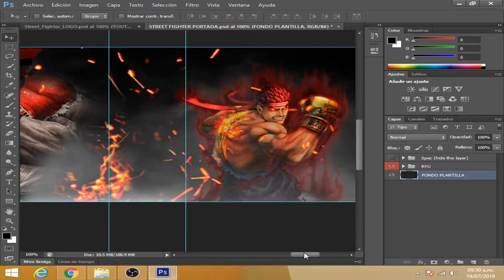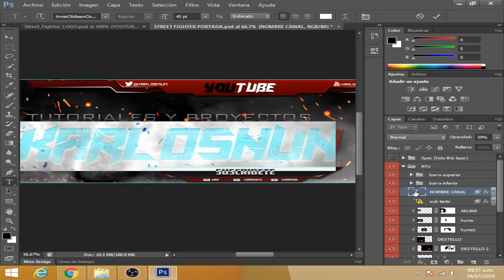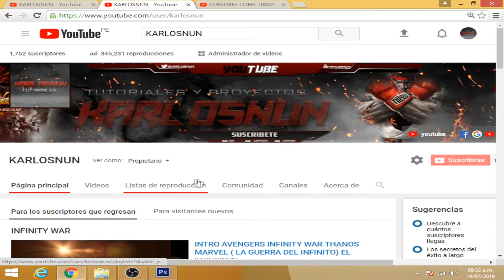Banner Youtube Medidas Exactas estilo STREET FIGHTER V (descargar)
Hola amigos ,les traigo una portada de y perfil de STREET FIGHTER para tu youtube, es completamente editable en photoshop, puedes cambiar los colores ,los textos ,el tamaño de letra tipo ,etc.
Este banner para youtube tiene las medidas exactas para computadora, laptop, tablet y celular.